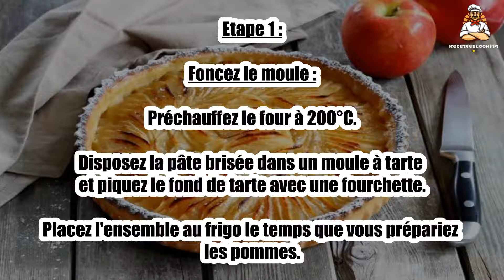Recette : Tarte aux pommes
Bonjour à tous, aujourd’hui recettescooking.com vous présente la recette suivante : Tarte aux pommes

TEMPS TOTAL : 45 min
Préparation : 15 min
Cuisson : 30 min

Ingrédients :

1 pâte brisée
Pomme
3 pommes
Compote de pommes
300 g de compote de pommes
Beurre
20 g de beurre
Sucre roux
2 c. à s. de sucre roux

Disposez la pâte brisée dans un moule à tarte et piquez le fond de tarte avec une fourchette.

Placez l'ensemble au frigo le temps que vous prépariez les pommes.

Etape 2 : Les pommes :

Epluchez les pommes et coupez-les en tranches d'environ 3 mm d'épaisseur.

Etape 3 : La compote de pommes :

Disposez une couche de compote de pommes sur le fond de tarte.

Etape 4 : Les pommes :

Puis disposez les pommes en cercle sur le fond de tarte. Veillez à les disposer joliment.

Etape 5 : Le beurre :

Ajoutez quelques noix de beurre sur les pommes.

Etape 6 : Le sucre roux :

Saupoudrez les pommes de 2 c à s de sucre roux.

Etape 7 : La cuisson :

Enfournez 30 minutes à 200°C.

Dégustez tiède ou froid, accompagnée d'une boule de glace vanille pour les plus gourmands.